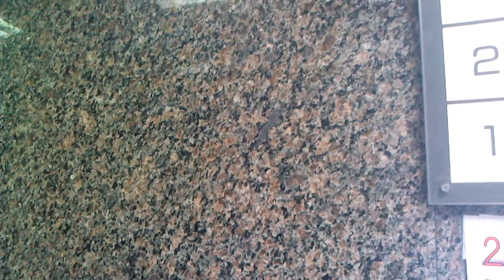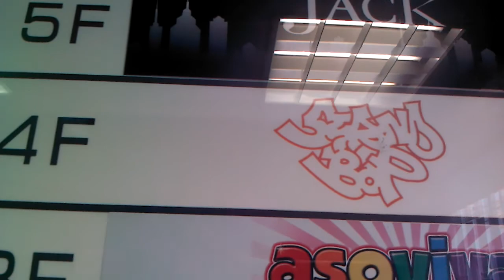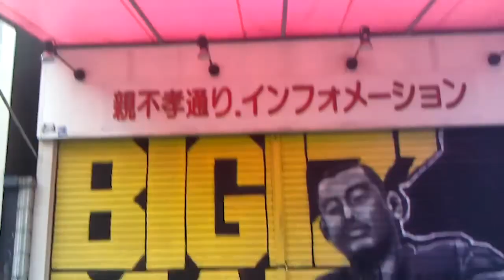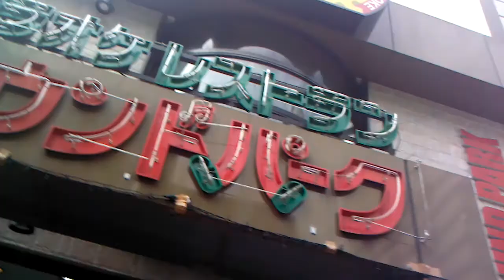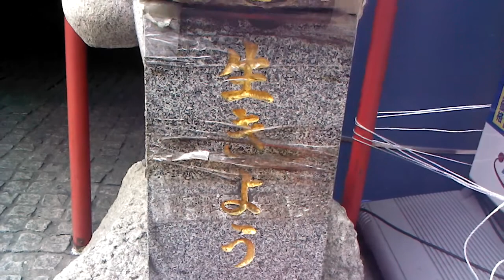welcome to cityside-temple-fukuoka-japan2015januar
kanzenonprojectrecord.peacefulalienalliancerecord.hiphop.house.dobstep.reggae.soul.funk.r&b.all music art.dj.rap.dance.graffity.battle.real freestyle life.peaceful-alien-alliance.cosmic-brain-science.welcome to fukuoka-japan2015